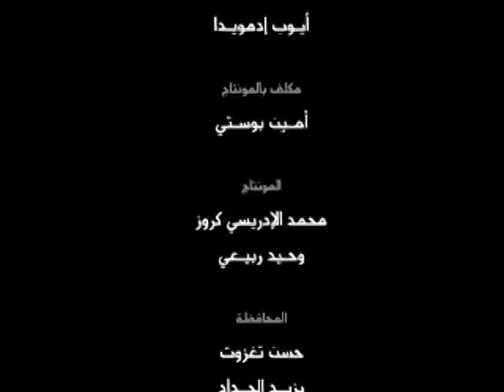Masrah al jarima 2013 محاولة تفجير حافلة سياح بساحة لهديم مكناس_مسرح الجريمة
محاولة تفجير حافلة سياح بساحة لهديم مكناس